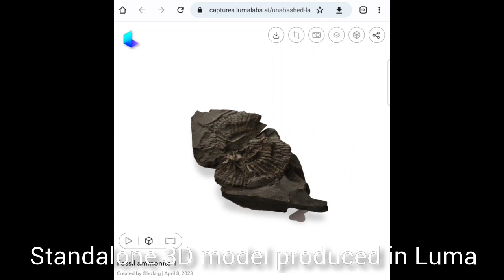3D scanning from a phone in Luma AI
Using the Luma AI webapp with an Android phone to scan and render 3D objects (in this case an ammonite fossil) in with a few seconds of video and a few minutes of processing.

Please note that I don't work for or have any relationship with Luma and have just tried it out of interest.